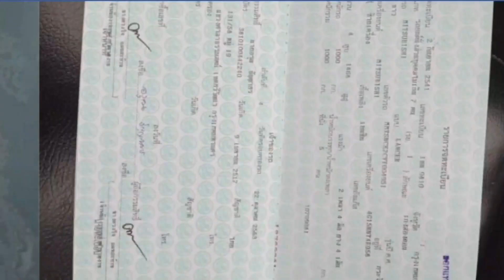ท้ายเบนซ์สวยๆถูกๆ💥คุ้มค่าคุ้มราคา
1998 Mitsubishi Lancer

฿37,000

CK ปี 98 เกียร์กระปุก ไม่เคยติดแก๊ส ภาษีขาด 1 เดือน แอร์เย็น สีสวย ไม่เคยชน ขายสด 37,000 บ.รถอยู่บางบอน 5 กทม.0+8+7+0+0+3+5+8+2+8

      ❌  ก่อนซื้อขายโปรดทำสัญญาอย่างรอบคอบ อย่าโอนเงินทุกกรณีจนกว่าจะใด้เห็นสินค้าจริง❌